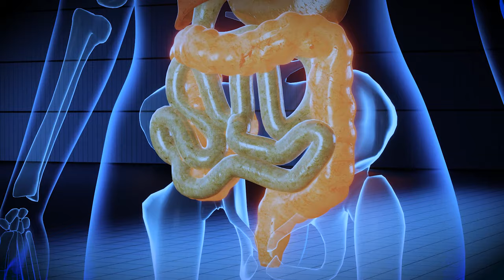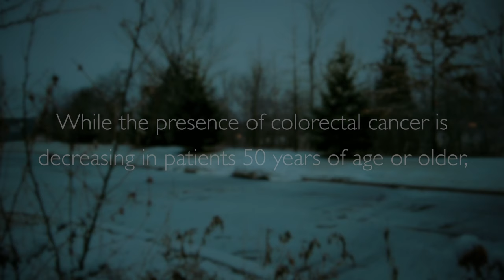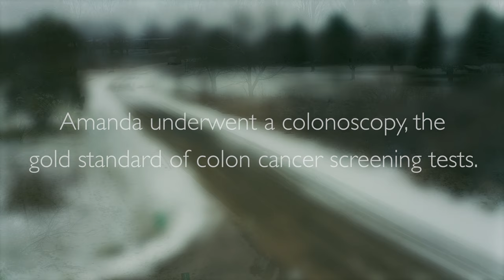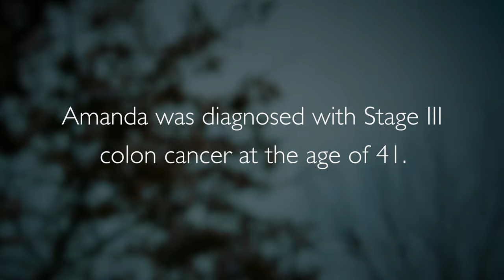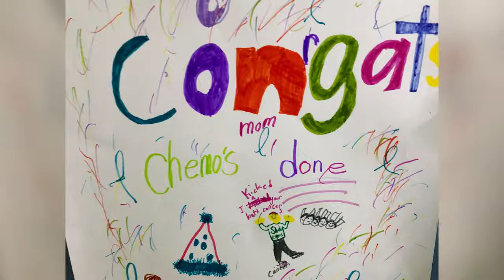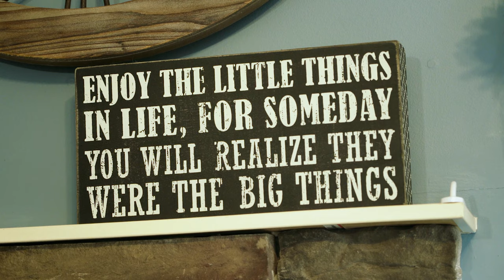Medical Stories - Colon Cancer : Amanda's Story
Amanda was a healthy, strong woman with an active family and an overloaded schedule. When she started feeling vague feelings of bloating and stomach discomfort, she saw her doctor. Treatment began and precious time went by but her symptoms did not improve because her diagnosis was incorrect. It was a terrible shock when she learned that she had colorectal cancer and the race was on to employ new technologies that are now at the forefront in both diagnosing and treating cancer. Learn more about her story on Medical Stories.

Medical Stories is an engaging Public Television docuseries with four Emmy Award wins and eight Emmy nominations. We take viewers on an inspiring journey of untold stories, often with an emotional twist that will not be found on any other medical program.

Highly cinematic in style, and very down-to-earth in content, our documentary stories are anchored in the courage and hope of those waging battle against illness.
With compassion and sensitivity, we step into the lives of families across the country and present the unvarnished experiences of the people we profile and their loved ones, along with explanations and commentary from leading experts in America’s medical community. Our mission is to help educate, raise awareness and increase knowledge of those who are searching to learn about specific medical issues.

Check your local PBS listings today! to learn more about this very popular documentary series.